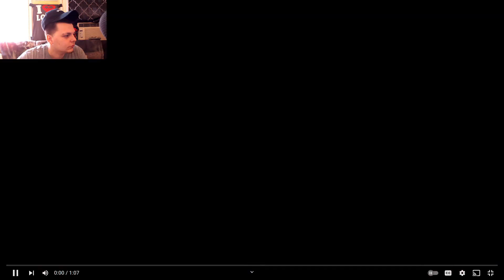Navy Officer Gets Slammed Trying To Escape Arrest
Dropping More Videos Recently , Please Leave A Thought Or Choice On What I Should Make A Video ON !
Variety Gamer , Not Average , Big Plans , Big Moves. Appreciate My Supporters Sticking With Me Thru This Journey ! Taking Everybody With Us To The TOP !